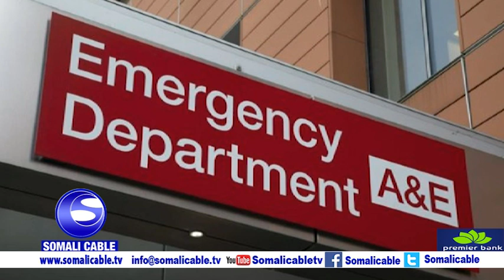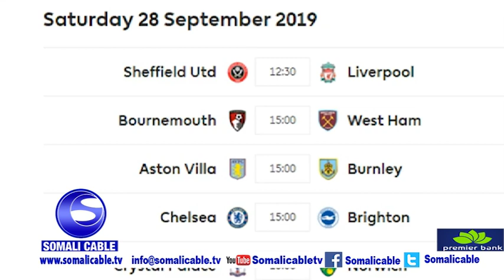WARARKA BRITAIN & CAALAMKA 27 09 2019